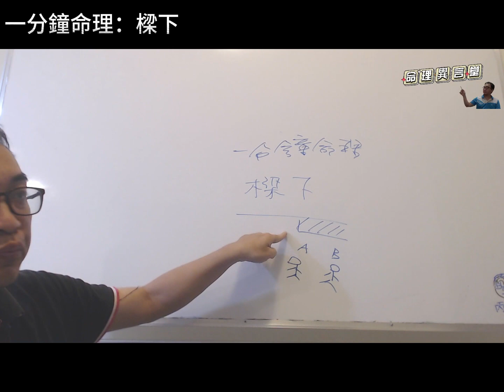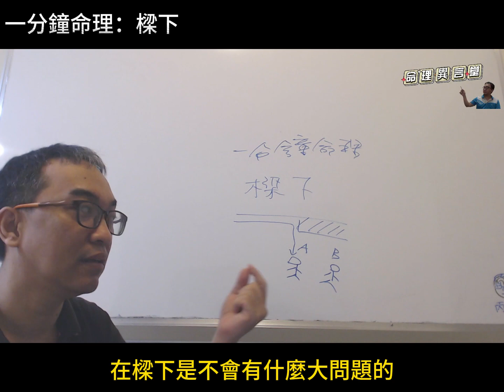一分鐘命理：樑下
樑下：
樑下會有什麼問題？
服務項目(先預約)
3.八字批命(流年)3600、取名3600、勘宅12000、姓名鑒定500
4.Line：s12860990、微信：s12860990
7.服務地點：高雄市大社區萬金路82-7號(楠梓火車站前的旗楠路一路直走便可看見萬金路)